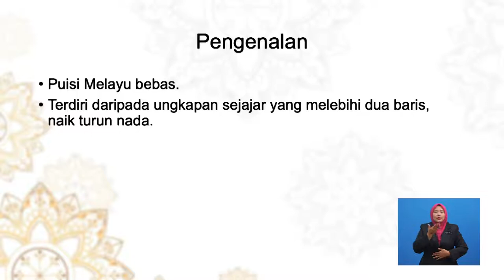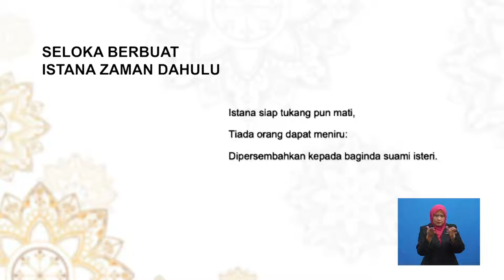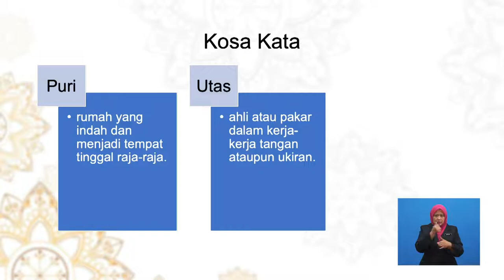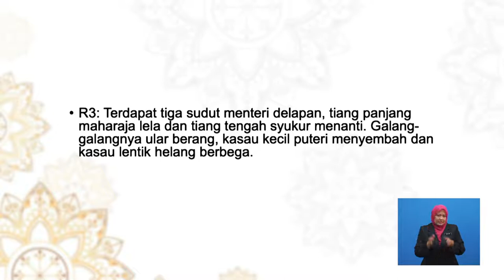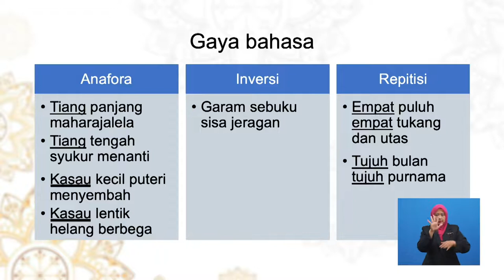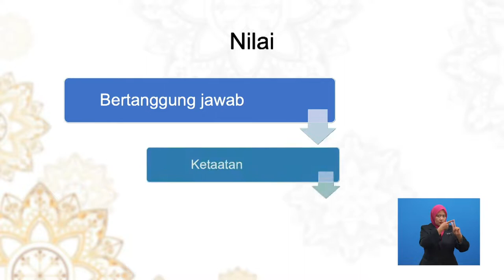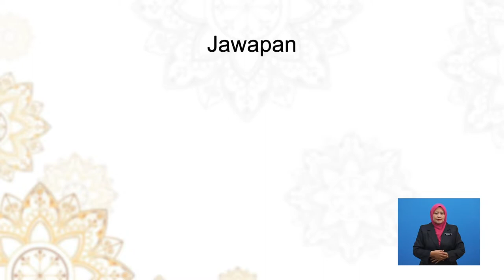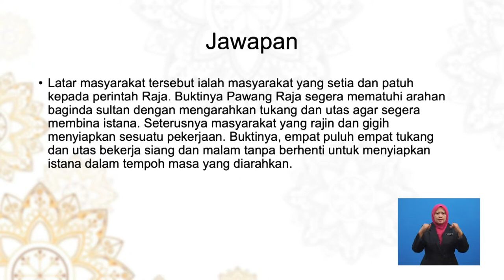Tingkatan 5 | Bahasa Melayu | Seloka Berbuka Istana Zaman Dahulu | R400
Dalam bahagian pengenalan murid didedahkan kepada asal-usul penciptaan gurindam Murid juga diperdengarkan dendangan gurindam oleh guru untuk membangkitkan keseronokan dan menarik minat murid untuk mendalami isi pelajaran Isi pelajaran menyentuh aspek maksud gurindam mengikut rangkap, tema, persoalan, gaya bahasa, nilai dan pengajaran Pada akhir pelajaran, murid diberikan soalan pemahaman untuk menguji tahap pemahaman mereka